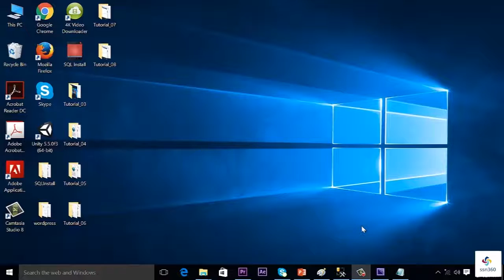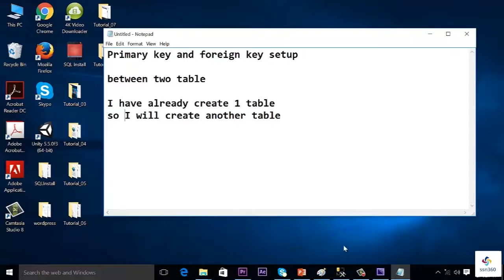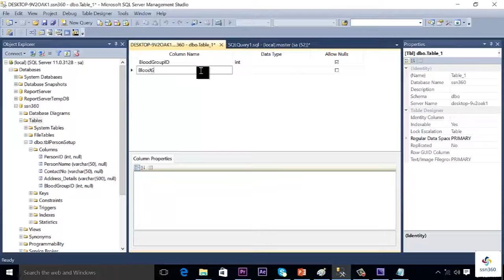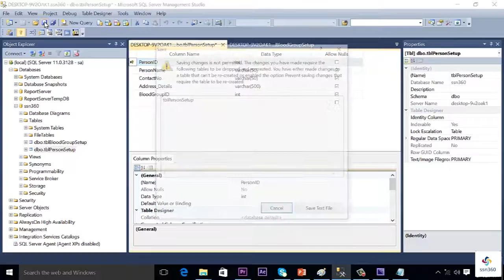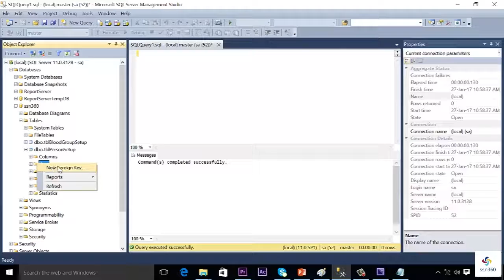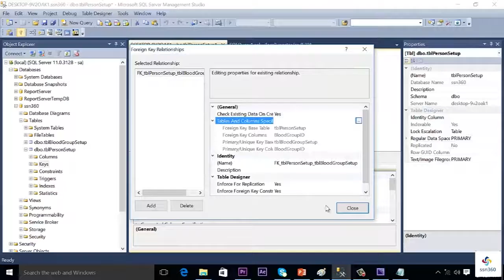Primary key and foreign key in SQL server - part 9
Primary key and foreign key in SQL server